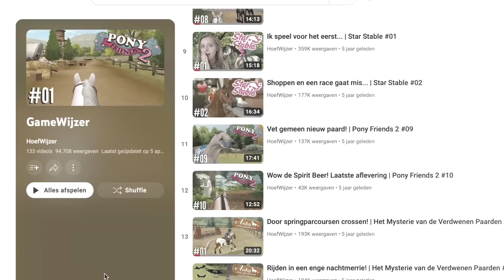DIT IS DE HEFTIGSTE PAARDEN GAME OOIT! 🔥😱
In deze gameplay ga ik het paarden spel Whisper spelen, waarbij we Stormwind mogen berijden omdat we hem meteen vertrouwen. Het is een game vol drama en heftige effecten, zoals vuur, vijanden, weg rennen, springen en nog veel meer!

» Postadres voor fanmail:
HoefWijzer
Graaf van Solmsweg 52K
5222 BP 's-Hertogenbosch

- Hoe oud zijn jij en je paarden? Ik ben geboren op 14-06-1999, Noura is geboren op 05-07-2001 en Moos is geboren op 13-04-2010.

Deze video bevat een betaalde samenwerking met Mindscape. Deze vermelding is onderdeel van de Social Code: YouTube. Voor meer informatie over deze richtlijnen, ga naar